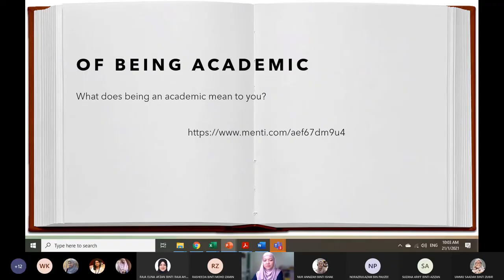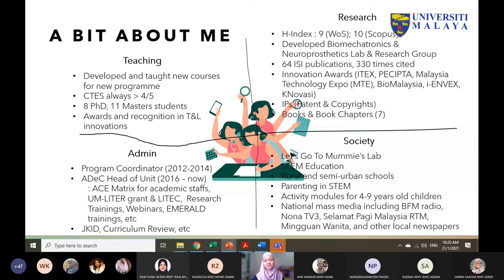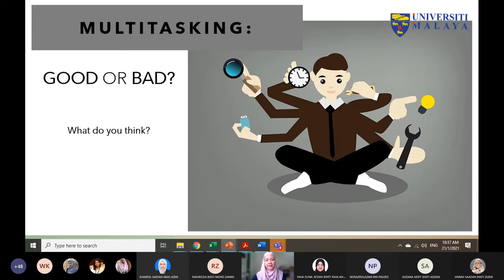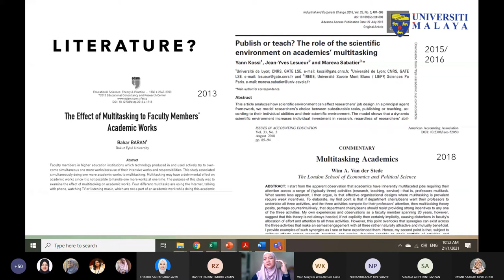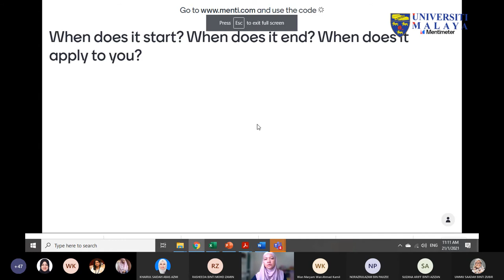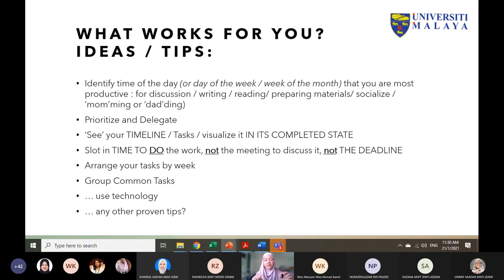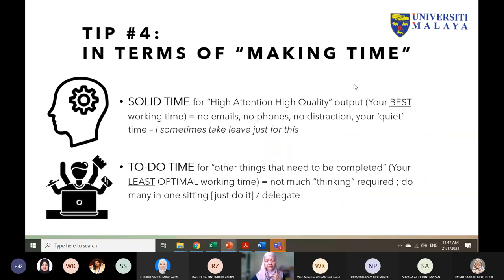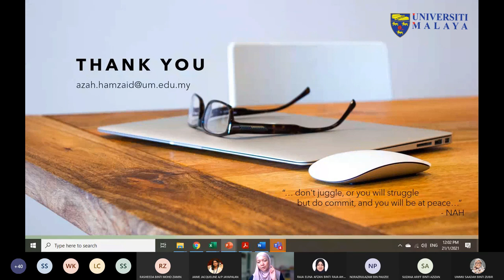UMTeachOnline2021 - The Octopus that Performs: An Insight into Academic Multitasking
The Octopus that Performs: An Insight into Academic Multitasking

Assoc. Prof. Dr. Nur Azah Hamzaid
Head of Research Training Unit, ADeC and Associate Professor, Department of Biomedical Engineering, Faculty of Engineering UM

We as UM academics have always been expected to perform well in various aspects of our career - be it research, teaching & learning, supervision, administrative tasks, as well as community contribution and society development.
In the spirit of the new year's resolution, some of you may already be thinking about your multidimensional and multilevel career and the ability to juggle these items well.
Dr Azah invites you to think about the term 'academic multitasking' and share some tips and insights about managing and performing as a true academic."

Terima Kasih.

TQ.